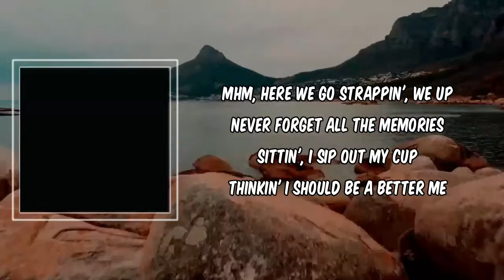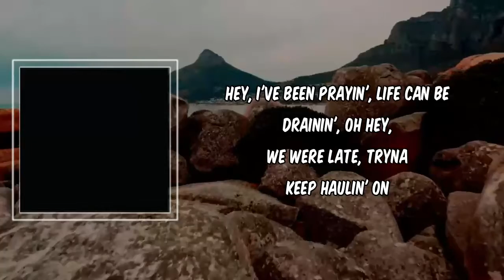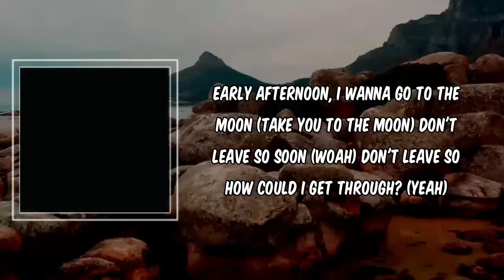Lyric: Moon by Kanye West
Moon by Kanye West
Album: Donda (Deluxe)

Moon Lyrics:

I wanna go to the moon, don't leave so soon (Don't leave so soon)
How could I get through? (How could I get through?)

[Verse: Kid Cudi]
Mhm, here we go strappin', we up
Never forget all the memories
Sittin', I sip out my cup
Thinkin' I should be a better me
Truly I'm blessed from the start
So much to say in these melodies, oh
Stare at the sky, the moon singin' sweet
Oh, my God, such a sweet moment
Angels, they say I'm not ever weak, such a lonely moment
Heaven knows I might never sleep, trouble in my soul
Hey, I've been prayin', life can be drainin', oh
Hey, we were late, tryna keep haulin' on
I'm ashamed and yet, what I will see, ain't nobody knows, so I go

[Chorus: Don Toliver, Kanye West & Kid Cudi]
How can I get through? (Don't leave so soon)
How can I get through? (To the moon)
Early afternoon, I wanna go to the moon (Take you to the moon)
Don't leave so soon (Woah)
Don't leave so soon
How could I get through? (Yeah)
How can I get through? (Ooh)
Early afternoon, I wanna go to the moon (Ooh, take you to the moon)
Don't leave so soon (Ooh)
Don't leave so soon (Don't leave so soon)

[Outro: Kid Cudi, Don Toliver]
Yeah-yeah